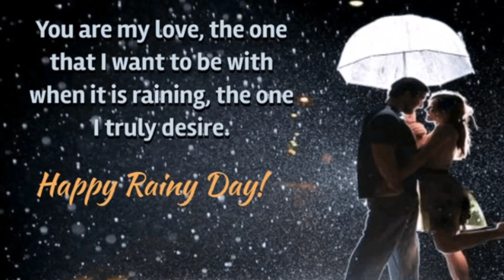Latest rain status 2020 /WhatsApp monsoon status/ romantic WhatsApp status / Baarish WhatsApp status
All in one by PT,  happy rain status, WhatsApp monsoon status, Baarish WhatsApp status, romantic quotes, romantic best status, romantic songs, Hindi rain status,
Wish happy rain WhatsApp status 2020 to your loved ones with allinonebypt